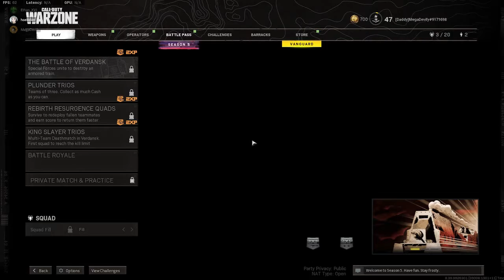DorkSquad Takes on Call of Duty Warzone Part 2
Dorksquad takes on call of duty warzone part 2 - yeah you heard right. Strap on your headset and come for the ride as Dorksquad battles for the top spot in a tough Battle Royale setting. Amidst all the squeakers and hackers, only one squad will emerge victorious. Will it be the normies, or will it be Dorksquad who takes on Cod Warzone and lives to tell the tale?